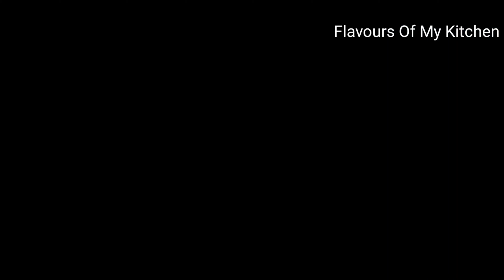Masala Boti हो या Chatkara Kabab सब खाना भुल जाओगे जब ये Chatpata Mutton Chaap Fry Kabab खाओगे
Welcome all to my youtube channel today i am sharing a very tasty recipe of mutton fry chaap with you all as we all are heading towards Bakra Eid so without any hesitation give it a try you will surely love the lip smacking taste and texture of the kebab and if you like my work do share it with all your family and friends and if you have any queries feel free to comment ur thoughts or you can dm me on my instagram..